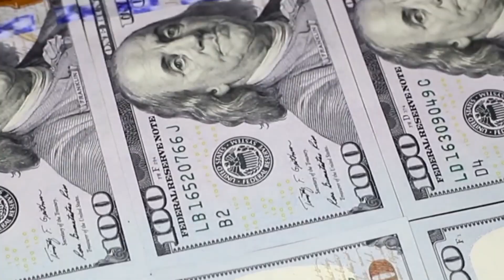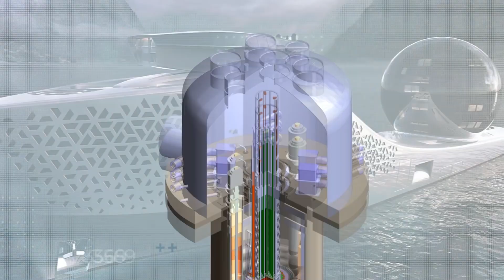World's First 700 Million Dollar Nuclear Yacht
This. Boat. Rocks. At 300 meters long by 60 meters high it’s bigger than the Titanic. It runs on an exciting new breed of a nuclear reactor, packs the latest quantum computer, and its luxury bunks are graced by the brightest minds and richest industrialists on the planet.

Welcome back to the Future Lore. We are glad to be together again. Today we are talking about the new superyacht, the world's first nuclear-powered yacht, and its purpose to the world. Before we sail into the oceans and spend the day on the deck of the yacht, try to subscribe to our channel and press the bell so you don't miss one more video like this. Once you've done this, we are ready to start!